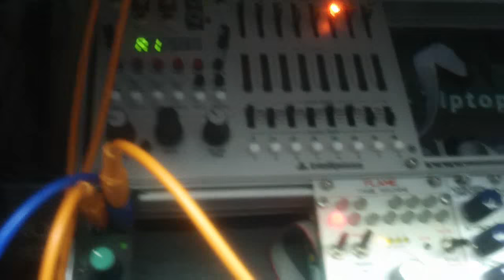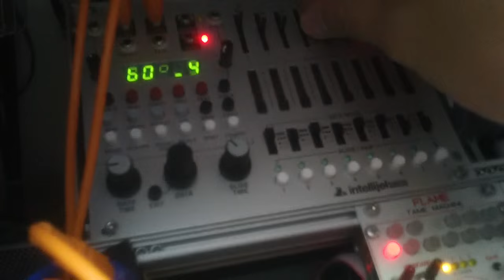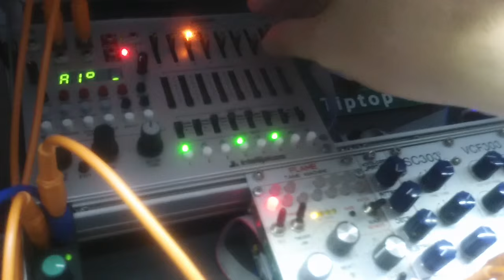Passive "LPG like" module, VCA vactrol doubled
just a demo for cascading the VCAs, acid vactrol !